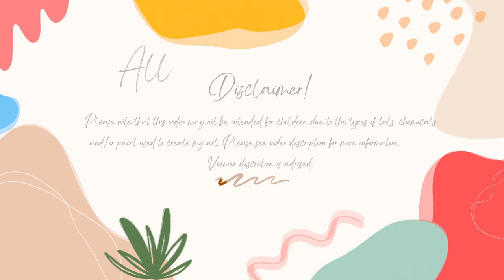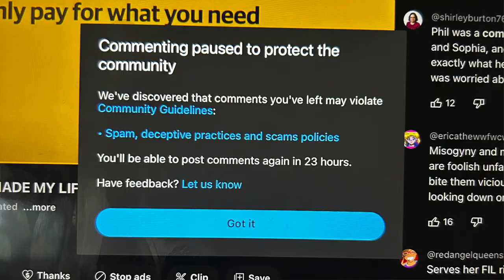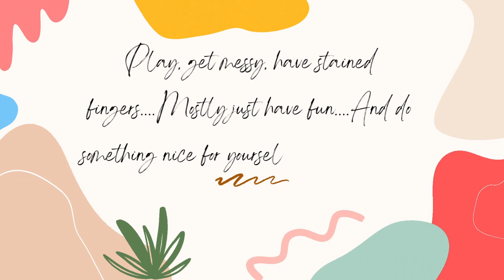My Week In Review 10-29-23 To 11-4-23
Madeline Tosh Yarn (I am using twist light in color "what's up beach")

Current favorite sweater pattern